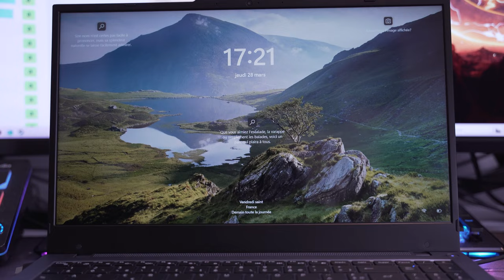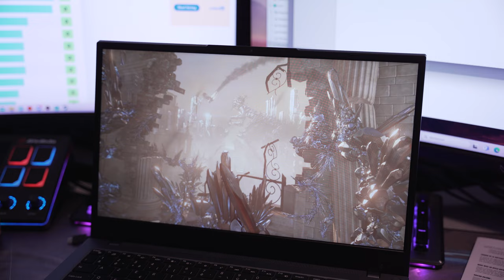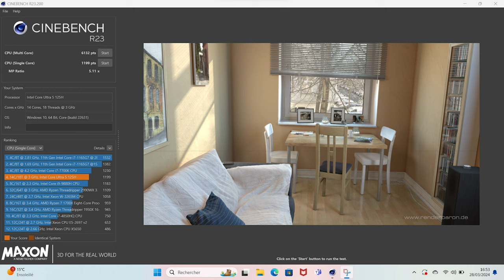MEDION e15443 Un PC Portable avec le nouveau Intel Core Ultra !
Dans cette vidéo, je vous présente le nouveau pc portable de chez Medion qui est équipé du tout dernier processeur Intel Core Ultra, le MEDION E15443. Est ce qu'il vaut le coup ? On en parle dans cette vidéo.

Maxesport : Le code "TechAndShoot" permet à la commu d'avoir 5% de remise (celui-ci est cumulable avec les offres en cours/soldes etc..)